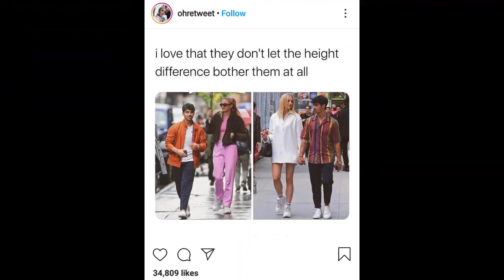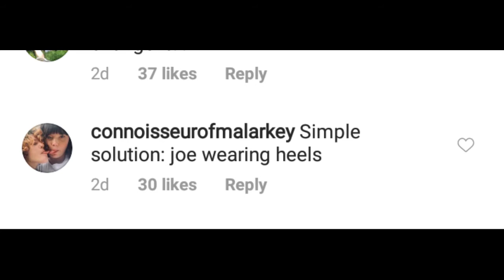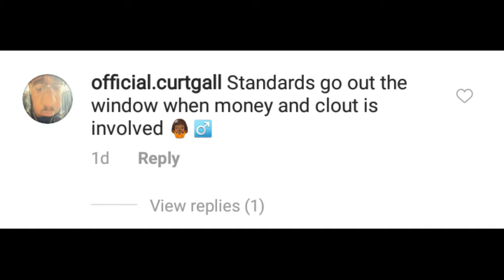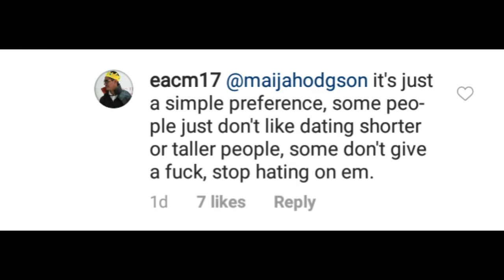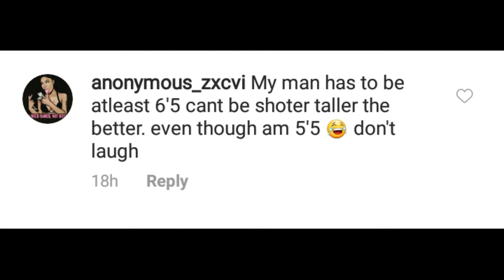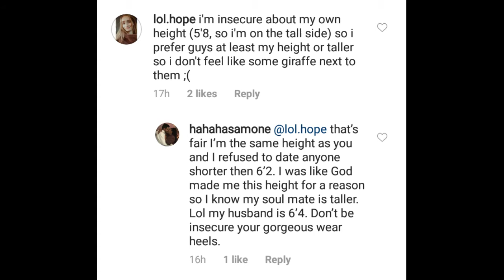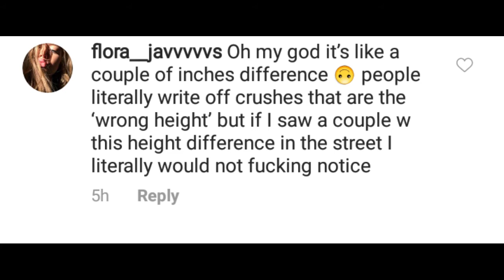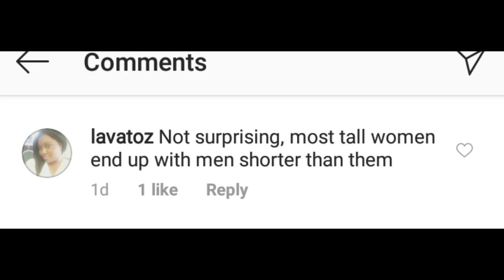Joe Jonas short shamed pt. 2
i was on instagram the other day when i came across this post about Joe Jonas and Sophie Turner. reading the comments i realized that there was some comments supporting them because of their height diffrence  (Sophie is taller than Joe), yet most of the comments where short shaming Joe, or telling jokes about his height or how Sophie only loves him for his money. there was a lot of negative comments i wanted to bring to light.

Vlogs

Mikey talks

Music

Anime

Finance

                   Other links

Store